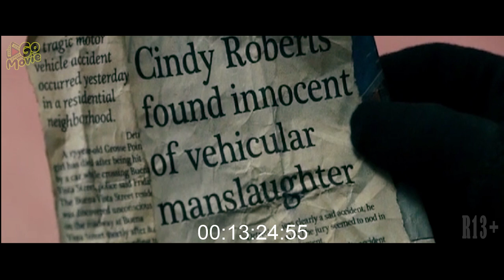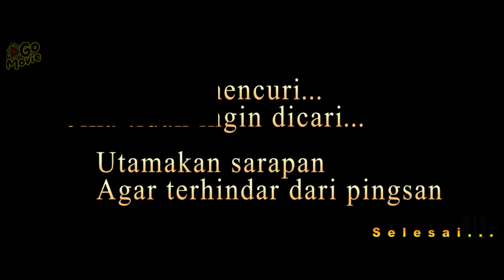BERNAFAS BOLEH TAPI JANGAN BERSUARA JIKA BERHADAPAN SI ABAH SATU INI ⁉️ ALUR FILM DON'T BREATHE 2016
Hay Gaes,,,perkenalkan kami adalah kaum gabuters yang berusaha ingin selalu membahagiakan Emak dan Bapak